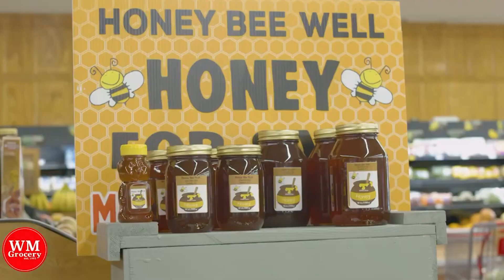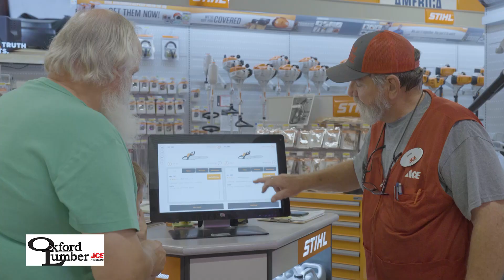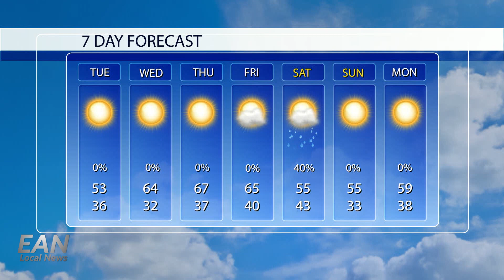Shooting in Heflin sends one person to the hospital.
Beginning tonight, officials are limiting access to Chimney Peak in Jacksonville. Free health guidance is available each month at the Lucile L Morgan Public Library. More local news here. Looking very nice this week with plenty of sunshine. Wrestling and basketball in sports. Welcome back Namath Pitts!